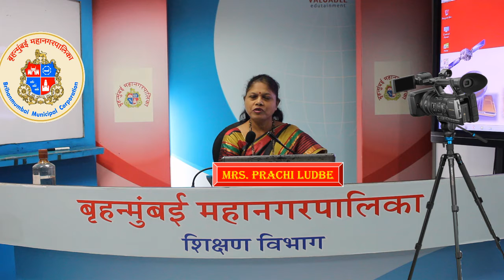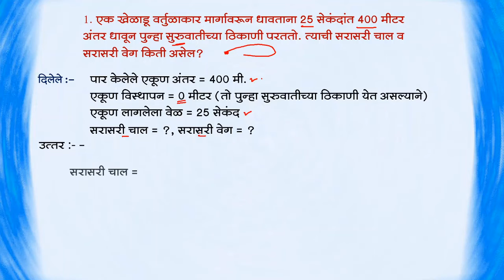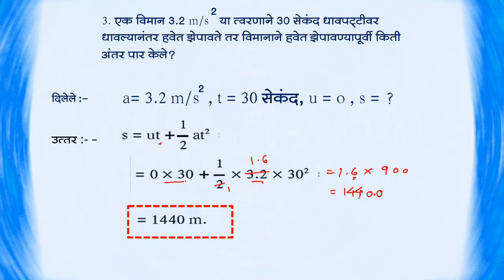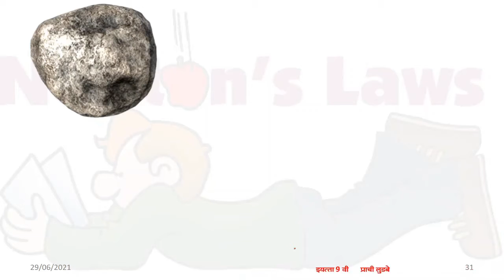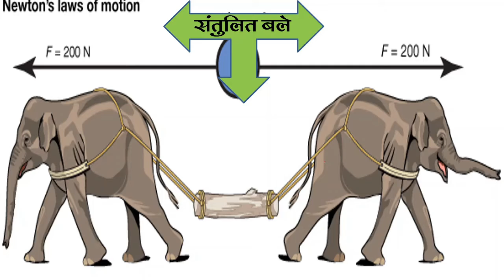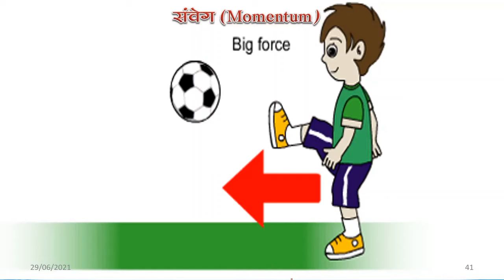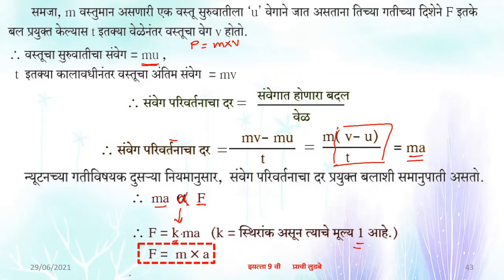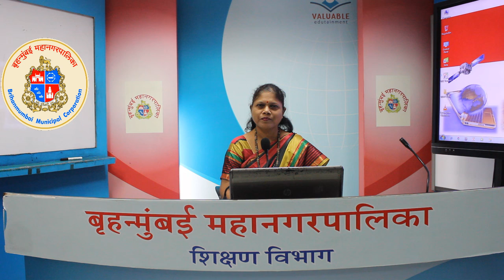BMC.VTC MAR_Std_ 9th Sub -Science and Technology - L 1 - Laws of Motion - II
खालील प्रश्नांची उत्तरे लिहा.
१) जडत्व म्हणजे काय  ?
२) न्यूटनचा गतिविषयक पहिला नियम लिहा .
३) संतुलित बले  व असंतुलित बले यांच्या व्याख्या लिहा.
४) न्यूटनचा गतिविषयक दुसरा नियम लिहा .
५) बलाची MKS  व  CGS पद्धतीमधील एकके लिहा.

इयत्ता :-   नववी
अध्ययन घटक :-   १. गतीचे नियम - भाग २
साहित्य :-          PPT